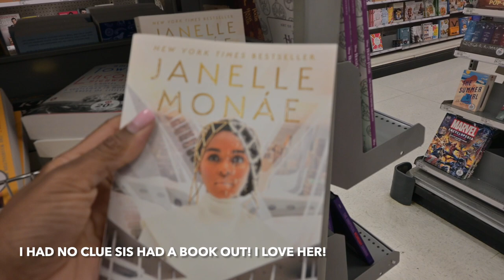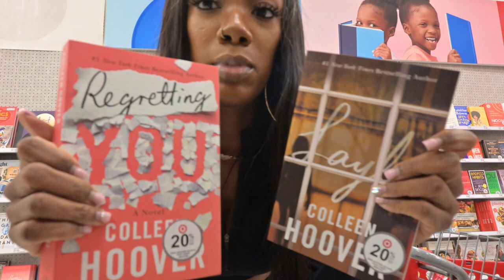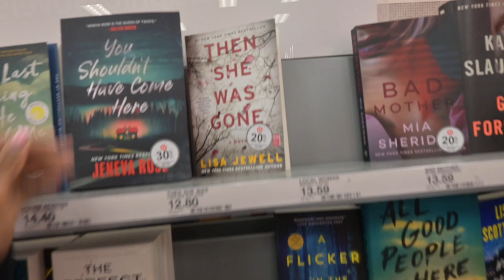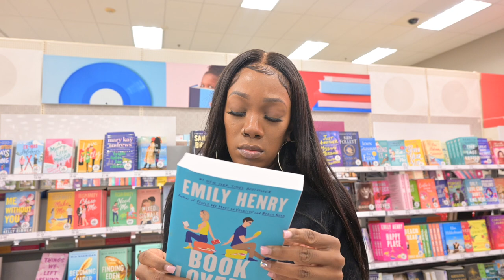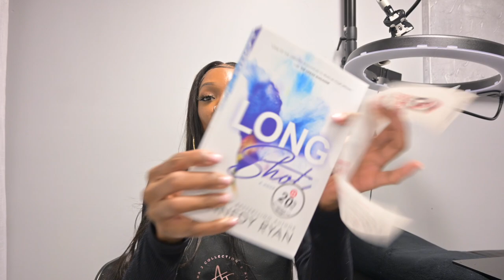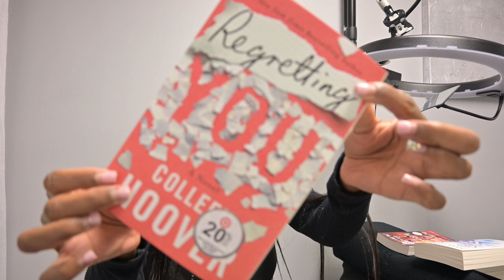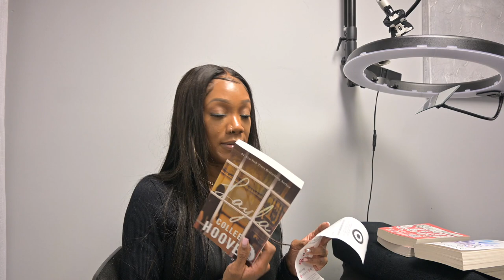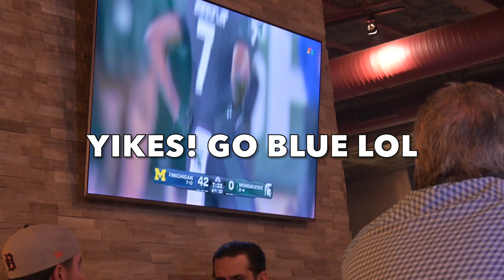Working Through Grief VLOG: Lash With Me, How Much I Made, Book Shopping at Target | Esthetician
Hey there!  Thanks for stopping by. In today's Day in the Life of a Lash Tech vlog we are trying to get through the day while dealing with grief and anxiety.  The 1 year anniversary of my daughter's passing was 10/22 so ya girl was on edge.  Thankfully, with the help of my support system, I was able to get through it. We had a full work day, we went book shopping at Target, and we hung out with family. I hope you enjoy :)

| AMAZON STOREFRONT |

| CHAPTERS |
00:00 INTRO
02:47 LASH WITH ME
06:39 GRIEF/TEEN MOM CHAT
09:35 BOOK SHOPPING AT TARGET
17:49 DOING LASHES AND BROWS
19:50 MONEY COUNT
20:37 BOOK HAUL
28:36 OUT WITH FAMILY

| ABOUT ME |
My name is Alisha and I reside in Michigan. I am a Licensed Esthetician, Custom Wig Maker, and Certified Lash Artist.  I love all things beauty and I love creating relatable content.  I became a full time entrepreneur in September of 2019 and I absolutely love working for myself.  I am a divorced mother of 2 beautiful children. My Angel daughter, Madisyn, is 13 and my son, Mason, is 7.

| ADDRESS |
Alisha Sheffey